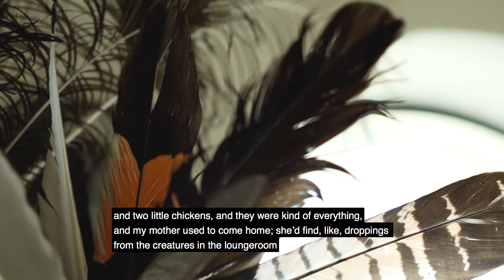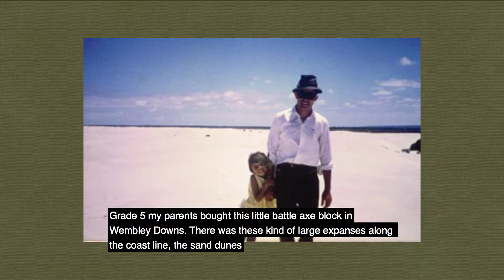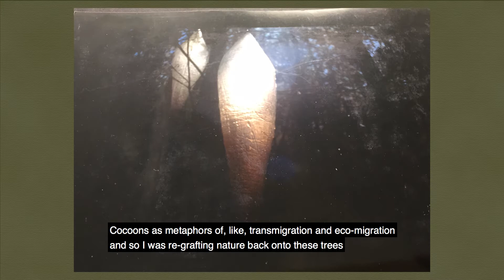Arts in Vincent - Lorenna Grant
Lorenna is a sculptural artist living in West Perth. Lorenna’s work is an expanding inquiry into creating sculptural/experiential moments where art, nature, and humanity fuse. Her primary motivations are to do with ephemera and site specificity. Metaphors intended as physical manifestations of transience, transformation, migrational flows and instinctual pathways are seen in themes of containers: pods, nests, cocoons, water, and birds. Educated in Perth, Lorenna has spent timing both creating solo projects and on scholarships interstate and in Europe. She has also created many, many works, both commissioned and personal projects, in galleries and public spaces throughout the state. Lorenna has been a lecturer at TAFE, Edith Cowan university and UWA.